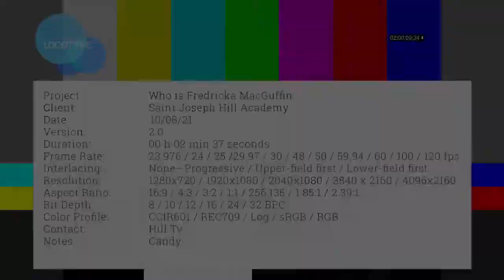Who is Frederika McGuffin ep. 2